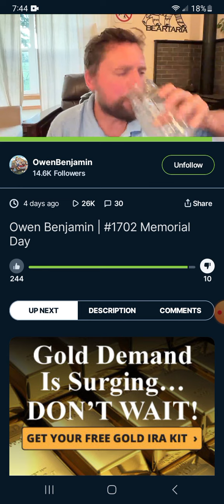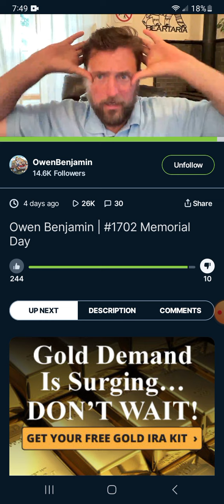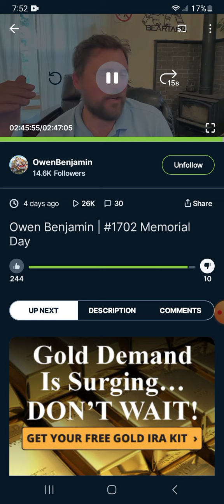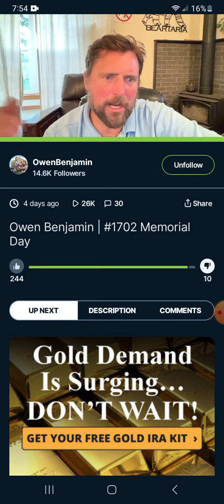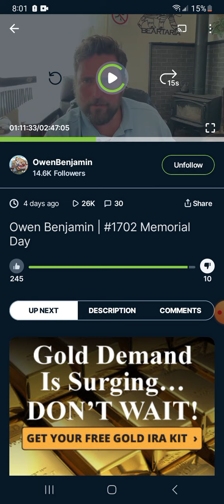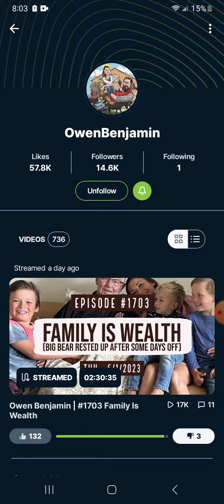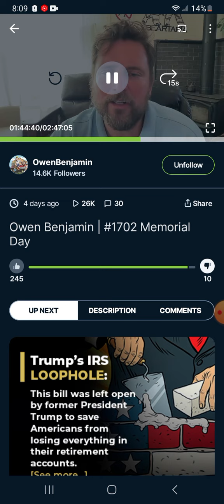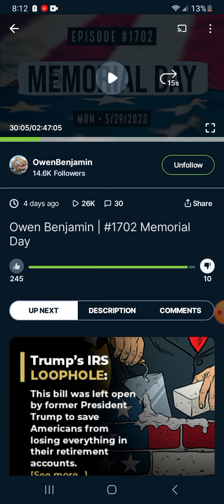Owen Benjamin 1702 (3)